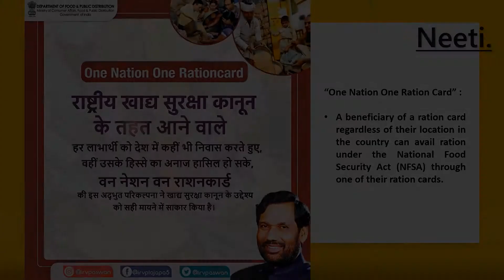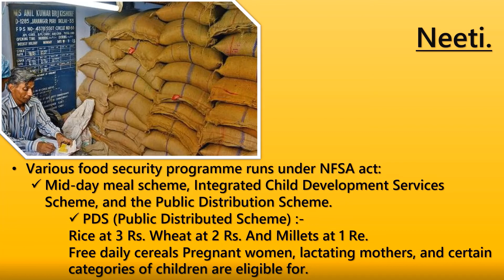One Nation One Card Scheme integrates four more States/UT’s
One Nation One Card Scheme integrates four more States/UT’s. Union Minister of Consumer Affairs Ram Vilas Paswan extended the One Nation One card scheme to four more states and UT’s Jammu & Kashmir, Manipur, Nagaland and Uttarakhand. A beneficiary of a ration card regardless of their location in the country can avail ration under the National Food Security Act (NFSA) through one of their ration cards. "What is NFSA? (The National Food Security Act 2013 ). Various food security programme runs under NFSA act:
Mid-day meal scheme, Integrated Child Development Services Scheme, and the Public Distribution Scheme. PDS (Public Distributed Scheme) :-
Rice at 3 Rs. Wheat at 2 Rs. And Millets at 1 Re. Free daily cereals Pregnant women, lactating mothers, and certain categories of children are eligible for.Widely known as the Right to Food Act was made into law on 12th September 2013. Implemented with the aim to subsidize food grains to approximately two-third of the population of India.